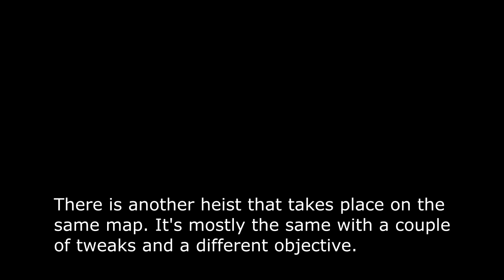[Payday 2] 1: Jewelry Store/Ukrainian Job playthrough (Stealth, DSOD)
I know saying DSOD doesn't mean too much for stealth heists, just trying to be descriptive ok
Maybe I'll start a series where I go through the game. I dunno, just felt like making this.
Bain really said "make your bones" smh

0:00 Intro/Equipment
1:04 Jewelry Store
4:50 Safe is open
7:38 Escaped!
7:52 Ukrainian Job
12:07 Safe is open
12:23 Escaped!